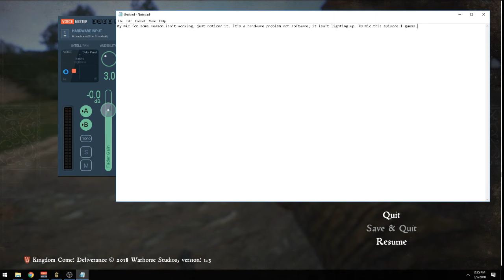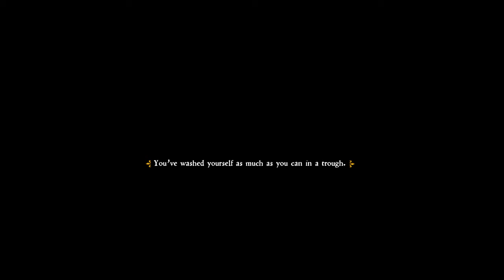Kingdom Come: Deliverance - Episode 37: Thy Neighbor's Wife.